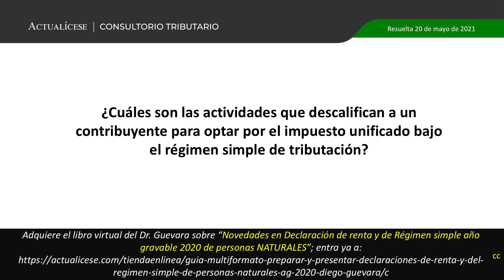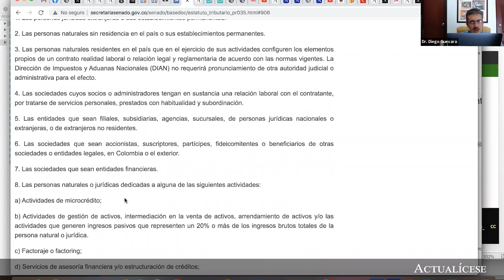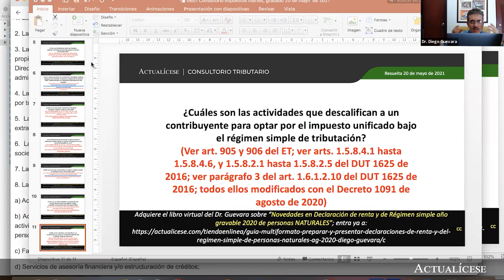Contribuyentes que no pueden optar por el régimen simple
¿Cuáles son las actividades que descalifican a un contribuyente para optar por el impuesto unificado bajo el régimen simple de tributación?

En esta publicación, el Dr. Diego Guevara, líder de investigación tributaria de Actualícese, indica cuáles son las actividades que descalifican a los contribuyentes para optar por el régimen simple de tributación, según lo establecido en los artículos 905 y 906 del Estatuto Tributario –ET–.

Para conocer más información relacionada, te invitamos a visitar nuestro artículo Régimen simple: tarifas, declaraciones, ventajas y desventajas.

En Actualícese encontrarás de manera frecuente consultorios, tutoriales, charlas, webinars y tips elaborados con los principales expertos del país en lo concerniente al tema del régimen simple de tributación.